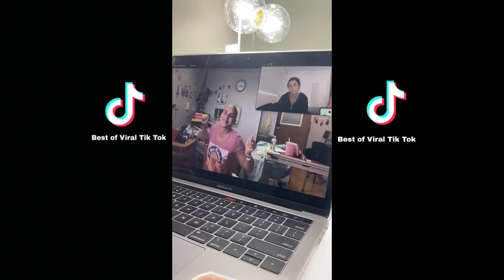The last tiktoks of charli d'amelio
Heyyyyy ;-)

In this compilation you will find the lasttest tiktoks of charli D'amelio.

Something about me :
I am a big fan TikTok so most of the time I make TikTok dance Compilation

*Ignore this*